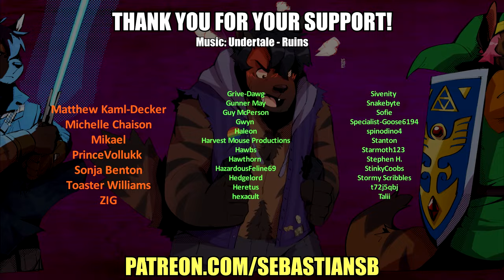Let's Play Baldur's Gate 3 Co-op Part 13 - Karlach & GNOLLS (Patreon Game)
Forged with the new Divinity 4.0 engine, Baldur’s Gate 3 gives you unprecedented freedom to explore, experiment, and interact with a thriving world filled with characters, dangers, and deceit. A grand, cinematic narrative brings you closer to your characters than ever before. From shadow-cursed forests, to the magical caverns of the Underdark, to the sprawling city of Baldur’s Gate itself, your actions define the adventure, but your choices define your legacy. You will be remembered.

The Forgotten Realms are a vast, detailed, and diverse world, and there are secrets to be discovered all around you – verticality is a vital part of exploration. Sneak, dip, shove, climb, and jump as you journey from the depths of the Underdark to the glittering rooftops of Baldur’s Gate. Every choice you make drives your story forward, each decision leaving your mark on the world. Define your legacy, nurture relationships and create enemies, and solve problems your way. No two playthroughs will ever be the same.

allows you to combine your forces in combat and simultaneously attack enemies, or split your party to each follow your own quests and agendas. Concoct the perfect plan together… or introduce an element of chaos when your friends least expect it. Relationships are complicated. Especially when you’ve got a parasite in your brain.

7 unique Origin heroes offer a hand-crafted experience, each with their own unique traits, agenda, and outlook on the world. Their stories intersect with the overarching narrative, and your choices will determine whether those stories end in redemption, salvation, domination, or one of many other outcomes. Play as an Origin and enjoy their stories, or recruit them to fight alongside you.

based on the D&D 5e ruleset. Team-based initiative, advantage and disadvantage, and roll modifiers join an advanced AI, expanded environmental interactions, and a new fluidity in combat that rewards strategy and foresight. Three difficulty settings allow you to customise the challenge of combat. Enable weighted dice to help sway the battle, or play on Tactician mode for a hardcore experience.